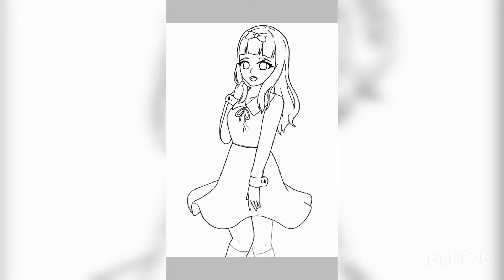[Speedpaint] Love is War/ Amor é Guerra (#22)💘(Chika Fanart)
Fanart time !
This character is Fujiwara Chika from the anime "Kaguya-sama Love is war" or "Kaguya-sama wa Kokurasetai Wikia"

Hora da fanart !
Essa é Fujiwara Chika do anime "Kaguya-sama Love is war" ou "Kaguya-sama Wa Kokurasetai Wikia"

I hope you can spend this special day with the person you love or your main waifu 😉, this anime caught my attention a while ago and I can't stop watching 😆 Chika is my favorite obviously (^w^) there is something about those energetic characters that make me really happy so I thought that it would be nice to draw her for valentine's day ❤. I hope everyone have a great day 😙, see you guys in the next speedpaint.
Eu começei a assistir esse anime a um tempo atrás e eu fiquei muito animada para fazer uma fanart 😆. A Chika é a personagem mais fofa e engraçada na minha opinião 😍 e aproveitando que o anime fala sobre se apaixonar e amor eu decidi fazer esse desenho para os dias dos namorados que no caso é comemorado no dia 14 de fevereiro fora do Brasil 😁❤. Espero que gostem, até o próximo speedpaint 😙.